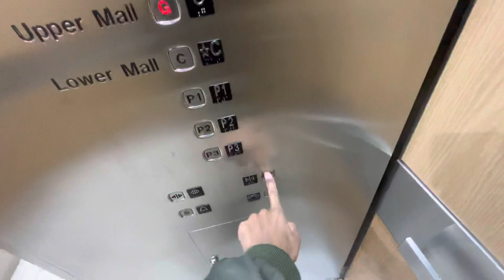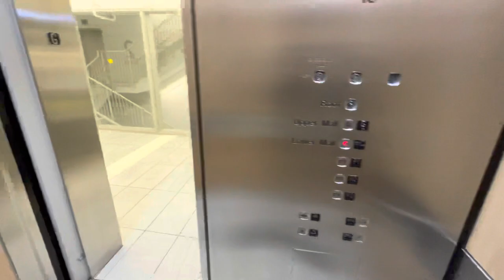Modernized Armor Traction Elevator at a North York Toronto Shopping Centre